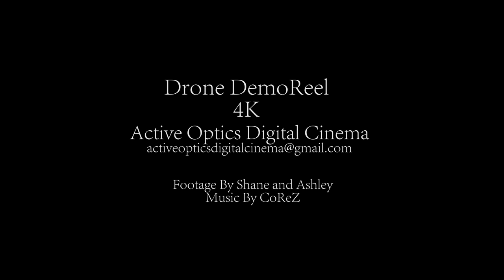Active Optics Digital Cinema Drone Demo Reel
ShowReel For Active Optics Digital Cinema